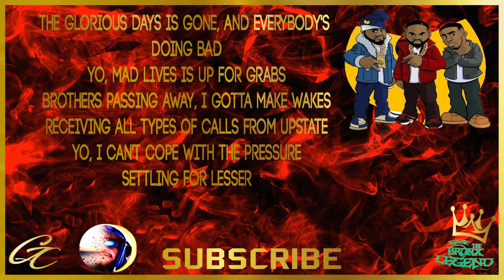Wu-Tang Clan verzuz The LOX Rap Battle Lyrics Video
Wu- Tang Clan - Can It Be it
              VS
The LOX - Always Love BIG Poppa